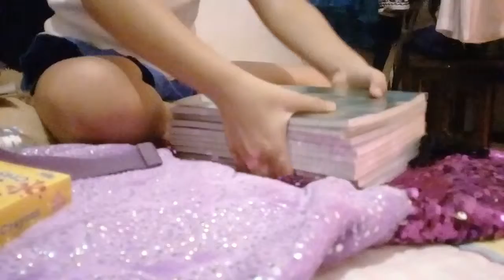Back To School Haul |TWO TWIGS VLOG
Hey guys!!this video is a back to school vlog plus no edit post!!!hope you'll enjoy it!!❤❤ pleasesubscribe down below and press the notification🔔so that you will be notifide when we post a new one!!

NEW VIDEOS COMING SOON/:
•MY 7TH BDAY-JUNE 9,2019
•WHAT'S IN MY BACKPACK-JUNE 15,2019
•SCHOOL ROUTINE-COMING UP SOON
•COOKING SOPHIA VLOG-COMING UP SOON

HOPE YOU ENJOY YOUR DAY TODAY🌼!!